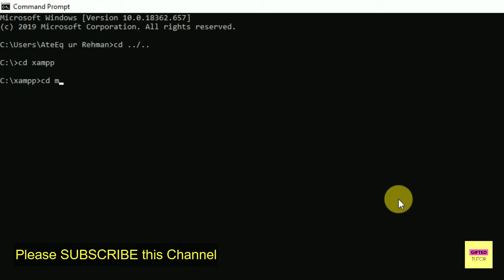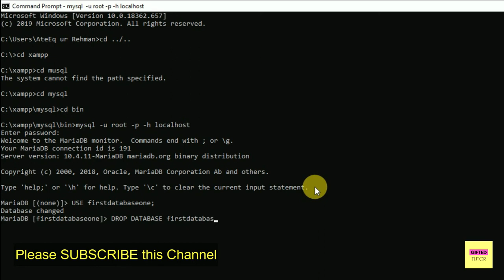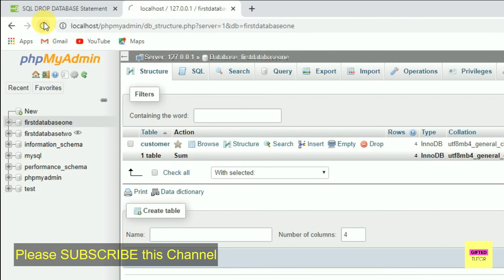Lec-21: How to delete a Database in MySQL using SQL (Hindi/Urdu)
Howto delete a Database in MySQL using SQL  (Hindi/Urdu)